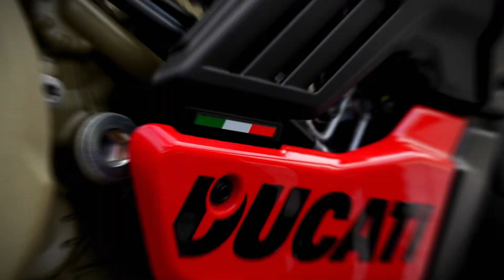XRT MOTO, Thumpstar, Pur-Speed kids electric balance bike ORION Extreme Stacyc E16 style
XRT MOTO kids electric 12 inch, 16 inch, 20 inch bikes are the number one choice for MINI Rippers to learn how to race. Podium every time with XRT Moto bikes.